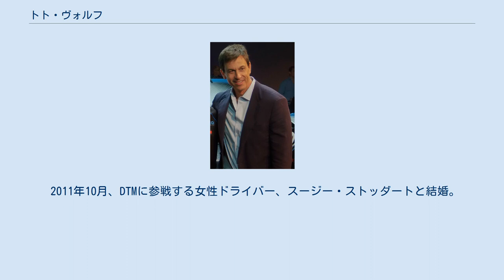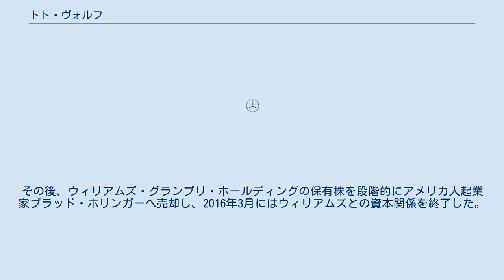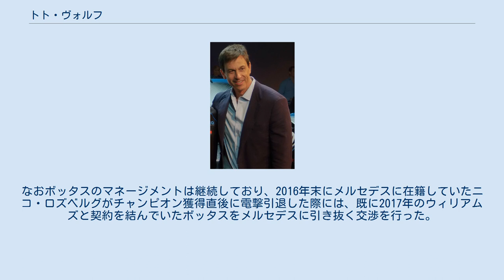トト・ヴォルフ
クリスチャン・"トト"・ヴォルフ（Torger Christian "Toto" Wolff、1972年1月12日 - ）は、オーストリア出身の元レーシングドライバー、実業家。
 青年期からレーサーの傍ら経営者としても活動。
2009年よりF1界に携わり「ウィリアムズ」の役職を経て、2013年から「メルセデスベンツ・グランプリ」のチーム代表を務めている。
妻は、レーシングドライバーだったスージー・ヴォルフ（旧姓：ストッダート）。
 （※マスコミではヴォルフ読みは多数派ではなく、トト・ウォルフ、あるいはトト・ウルフとも読むメディアもある） レーサーとしてのキャリアは1994年のフォーミュラ・フォードオーストリア選手権に始まる。
その後、GTレースやラリーに転身し、1994年のニュルブルクリンク24時間レースでクラス優勝、2006年のドバイ24時間レースで優勝などの成績を残した。
2004年には同じオーストリア出身のカール・ヴェンドリンガーと組んでFIA GT選手権に参戦。
他にゲルハルト・ベルガーやアレクサンダー・ブルツとも親交がある。
 2009年にはポルシェ・997 GT3-RSRを駆ってニュルブルクリンク北コース（ノルドシュライフェ）でラップレコード（7分3秒28）を記録。
直後に時速270kmでクラッシュしたが無事に生還した（動画）。
 ビジネスマンとしては1998年より投資会社マーチ・シックスティーン (Marchsixteen) を経営し、モータースポーツ関連ビジネスにも進出。
2006年にはドイツツーリングカー選手権 (DTM) やF3でメルセデスのプログラムを運営するHWAの株式49%を取得し、共同オーナーに就任した。
また、元F1王者ミカ・ハッキネンのマネージャーだったディディエ・コトンと共に、若手ドライバーのマネージメントを担当するエイセス・マネージメント・グループ (Aces Management Group) を経営する。
 2009年11月、ウィリアムズF1チームの母体企業であるウィリアムズ・グランプリ・ホールディングスPLCの株式10%を取得して非常勤役員となった。
 2011年10月、DTMに参戦する女性ドライバー、スージー・ストッダートと結婚。
スージーは2012年よりウィリアムズの開発ドライバーに就任した。
 2012年3月、チームオーナーのフランク・ウィリアムズの後継者と目されていたアダム・パー会長が辞任。
同年7月、ヴォルフが常務取締役に昇格し、フランクを補佐することが発表された。
妻スージーの他に、マネージメントを担当するバルテリ・ボッタスがリザーブドライバーとして金曜フリー走行に出走するなど、ヴォルフは新たな後継者候補に近づいていった。
 しかし、2013年1月にメルセデス・ベンツ・モータースポーツのマネージング・ディレクターに就任し、ノルベルト・ハウグの後任としてメルセデスのレース活動全般を担当することになった。
ウォルフはHWAを通じてメルセデスと関係があったが、突然のオファーに驚き、ウィリアムズを離れることに悩んだと述べている。
ディレクター就任にともないメルセデスF1チームの株式30%を取得し、同年4月にはニック・フライに代わって最高経営責任者 (CEO) にも就任し、商業面の責任も負うことになった。
その後、ウィリアムズ・グランプリ・ホールディングの保有株を段階的にアメリカ人起業家ブラッド・ホリンガーへ売却し、2016年3月にはウィリアムズとの資本関係を終了した。
なおボッタスのマネージメントは継続しており、2016年末にメルセデスに在籍していたニコ・ロズベルグがチャンピオン獲得直後に電撃引退した際には、既に2017年のウィリアムズと契約を結んでいたボッタスをメルセデスに引き抜く交渉を行った。
 2020年12月、メルセデスチームの株式の1/3をダイムラーから購入した。